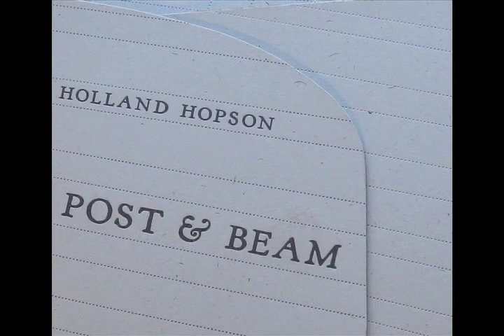Ice Age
Holland Hopson, banjo and electronics

Lyrics
Let's go out on the solid sea
Ice crack ping greets submarine
Frost on our eyelashes
Frost in our hair
Blackbirds circle everywhere

Don't take a walk on the frozen creek
The water's shallow but the cold runs deep
Frostbitten fingers
Frost flowered toes
How many blackbirds

Went for a swim in the glacier lake
The ice is melted how long did it take
Your eyes as deep
Your eyes as blue
Blackbird eyes
See right through

We'll sleep under the frozen sea
Breathe slow like the submarine
Ice in our lungs
Ice in our throat
Blackbirds gone
Blackbird goes